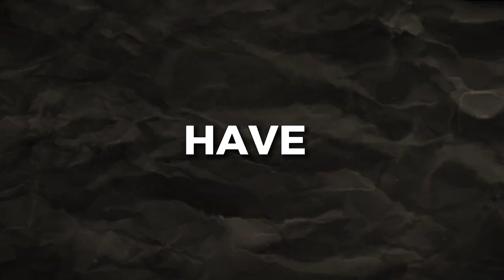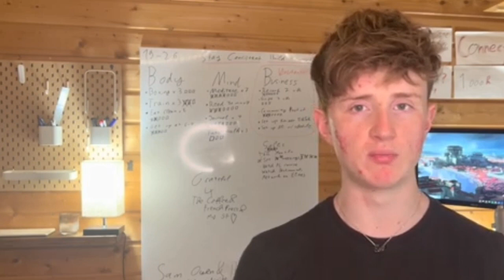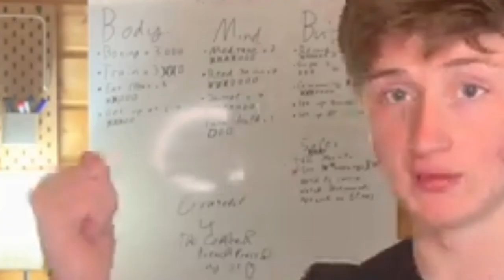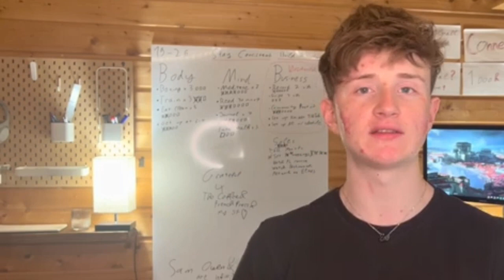Why You Fail at Self-Improvement: The Role of Consistency